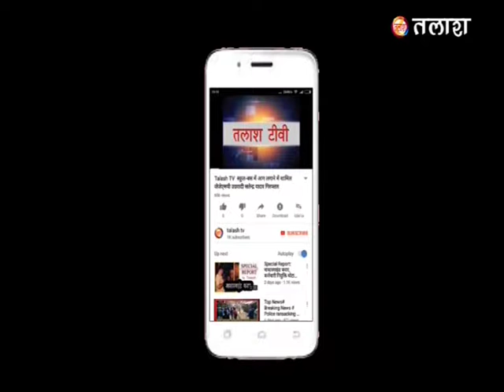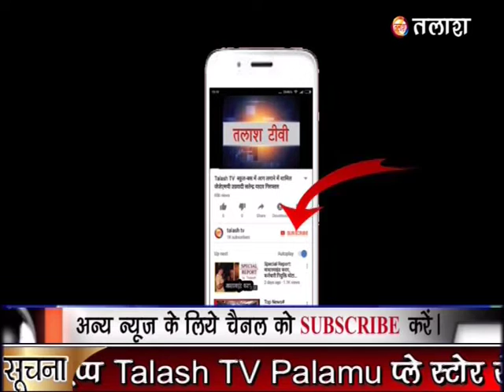मेदिनीनगर | पलामू | समाजसेवा में अलग मिसाल कायम कर रहे सीआरपीएफ जवान दुर्गेश कुमार सिंह